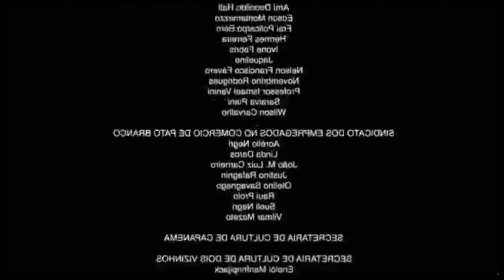O que fazer para morar nos EUA? - ASSISTA!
Minhas motos:
KTM Duke 390
Kawasaki z900